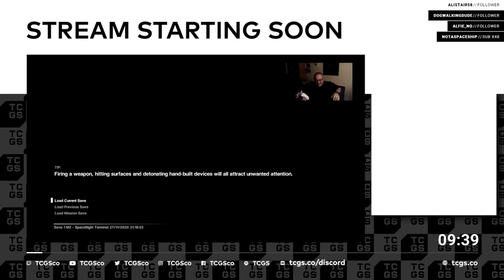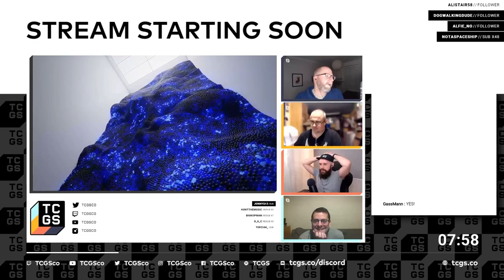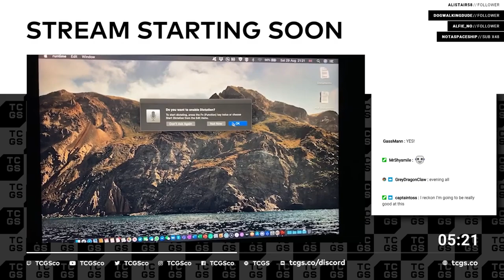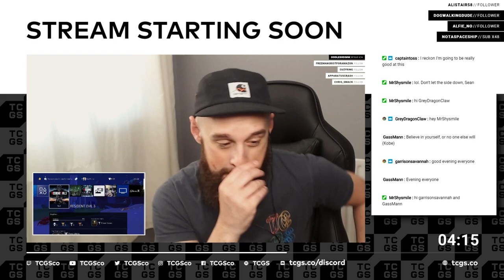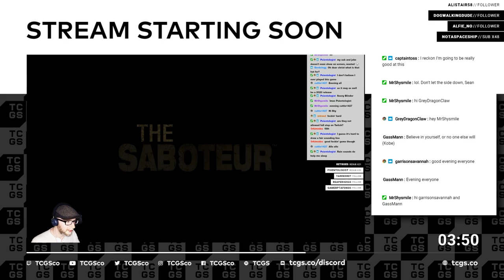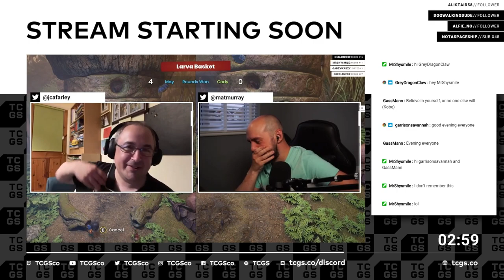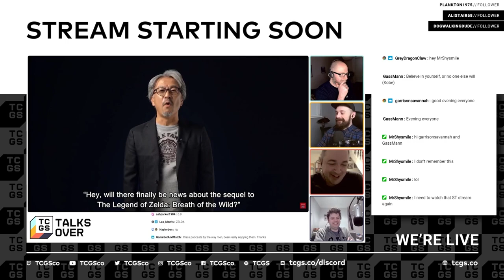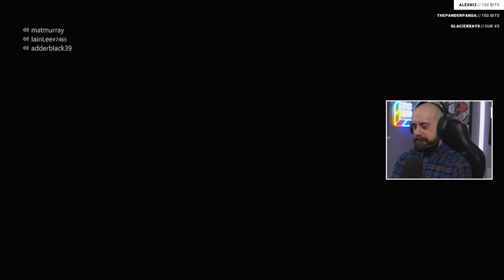Rainbow Six: Vegas - TCGS vs Iain Lee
Mat, Sean, David and James play Rainbow Six: Vegas with Iain Lee and our listeners!